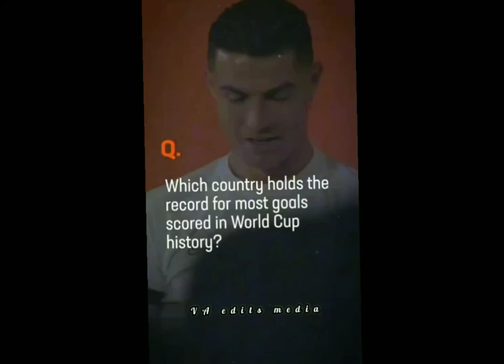Brazil Trending whatsapp status🇧🇷🔥brazilfanskerala